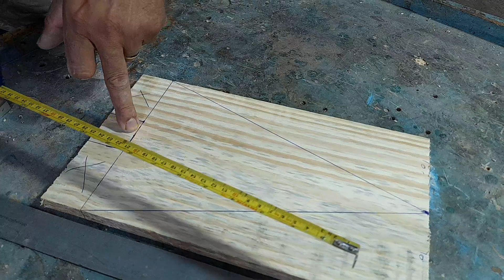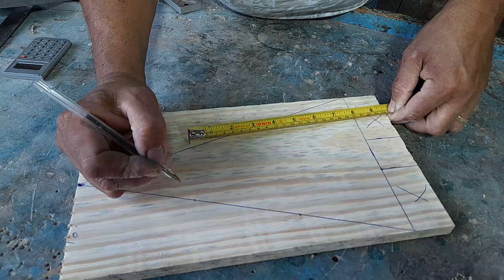Venda garantida lucro certo para o Natal